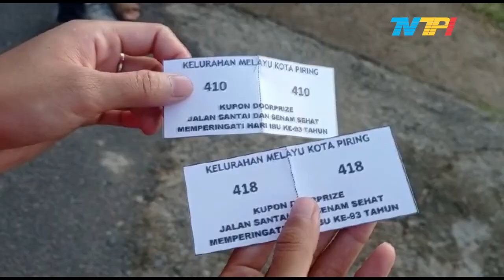JELANG HARI IBU ALA WARGA KELURAHAN KOTA PIRING